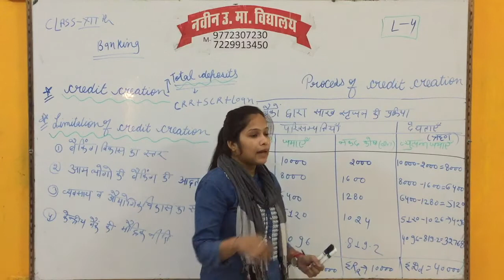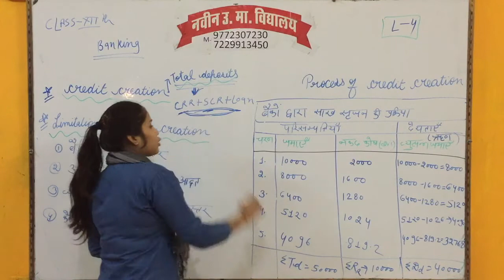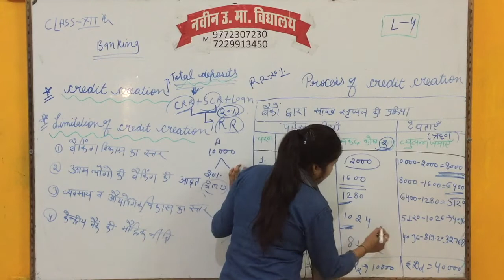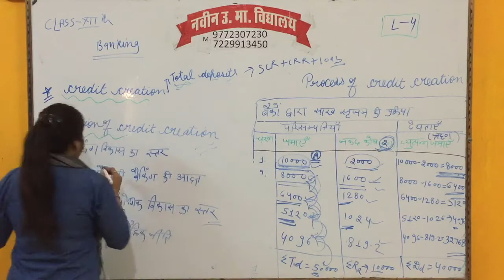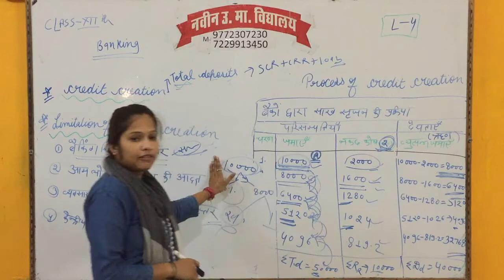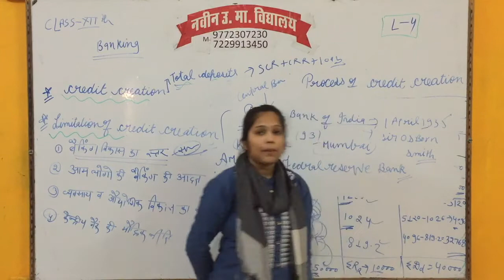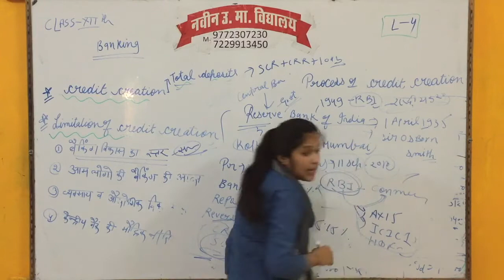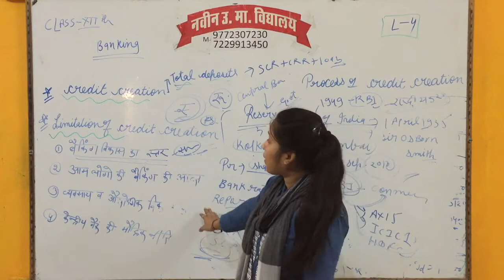CLASS 12 || COMMERCE || ECONOMICS || TOPIC BANKING L4